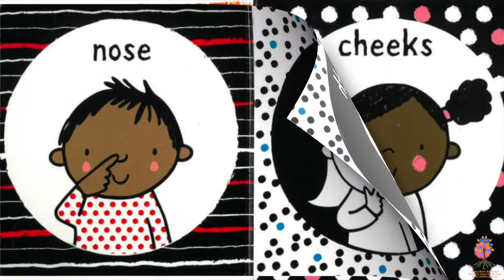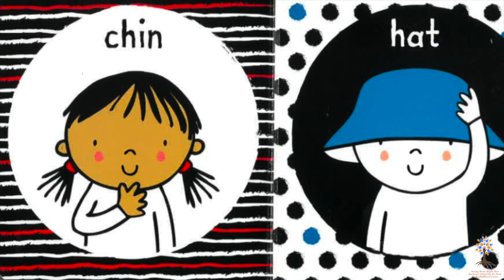Baby's First Black and White Book Faces - Rochester School for the Deaf